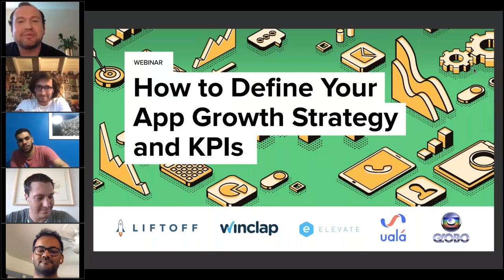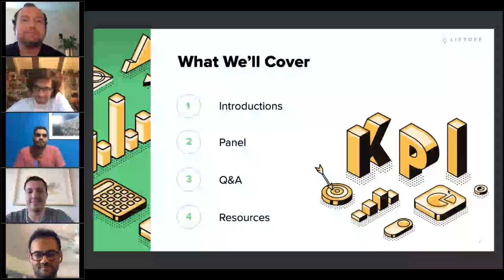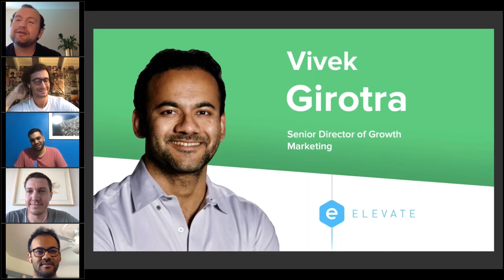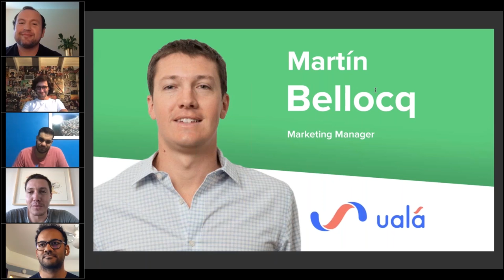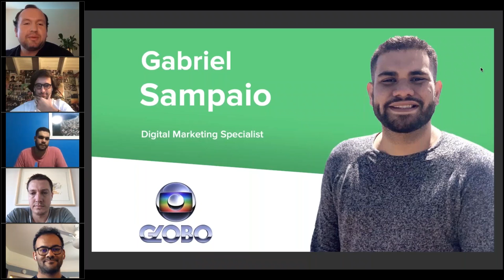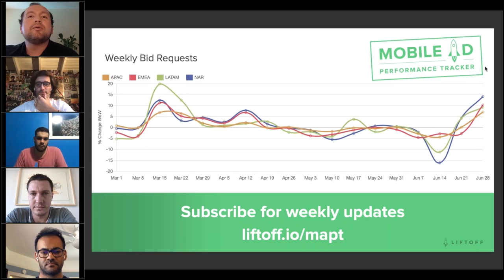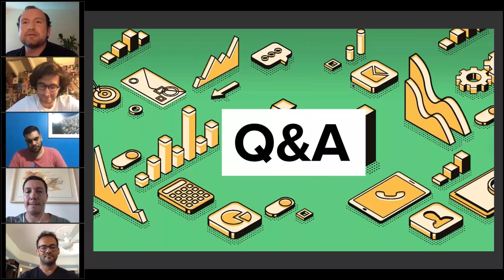Webinar: How to Define Your App Growth Strategy & KPIs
What is your north star metric for user acquisition? How did you go about defining this as your key objective? How does this change from Seed to Series B to Series C? Watch this webinar to learn how seasoned app growth marketers from fintech, entertainment, education do it at Ualá, GloboPlay, Elevate.

Powered by: @Winclap  @Liftoff